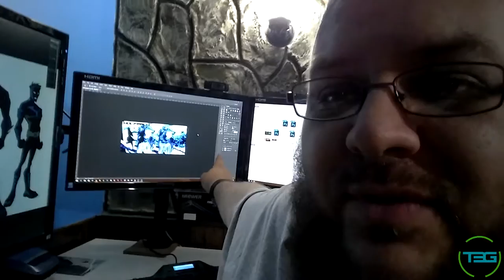Vlog 120 - NEXUS 100 Day 79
An explanation...

T3G Social:

Beme: Those3Guys